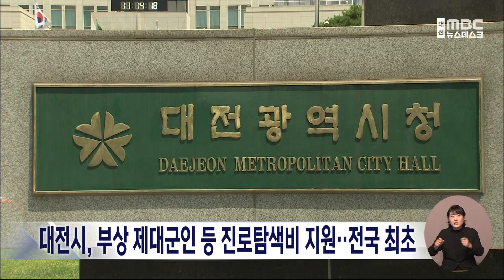대전시, 부상·중·장기복무 제대군인에 진로탐색비 백만 원/대전MBC